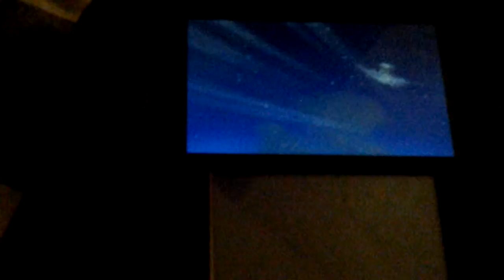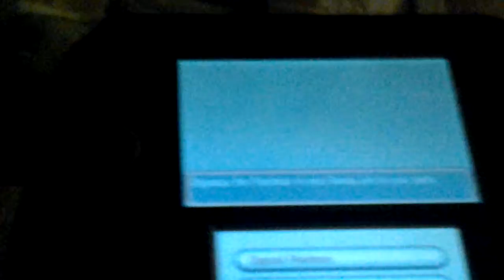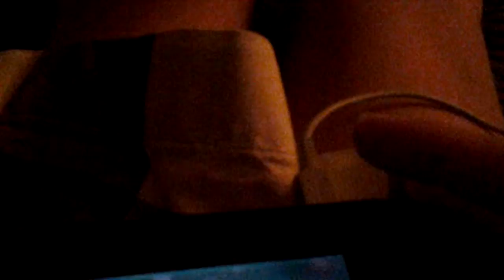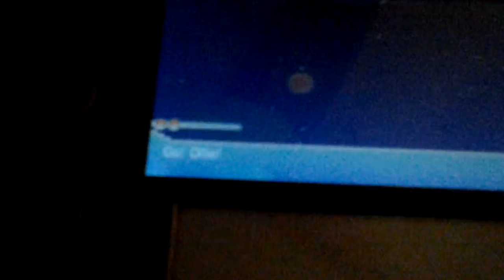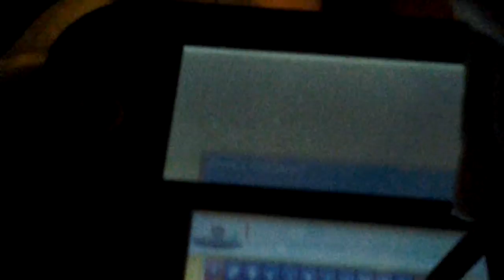Pokèmon Omega Ruby finding Zorua